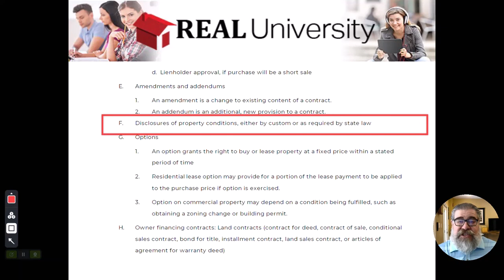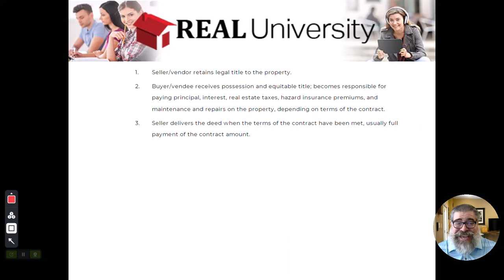Real Estate Contracts Video 7